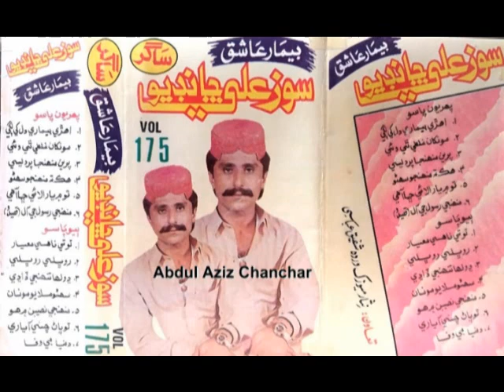Soaz Ali Chandio Vol 175 SAGAR (SEHRO) Rooh Chhade DeRe Taagh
SEHRO :- Rooh Chhade DeRe Taagh
Singer :-Soaz Ali Chandio Vol 175